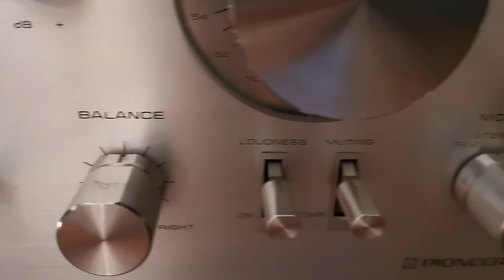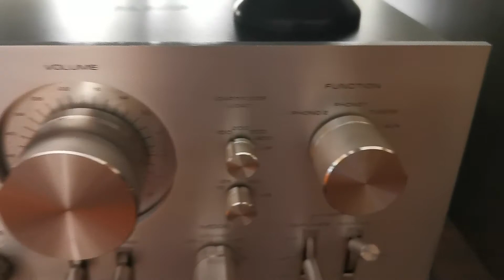Pioneer sa-9500 ii vintage amplifier